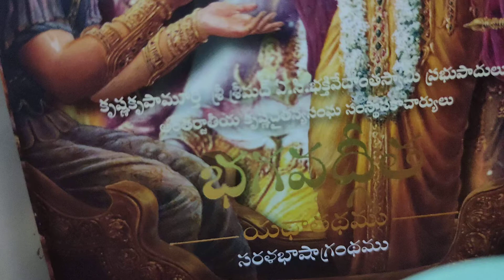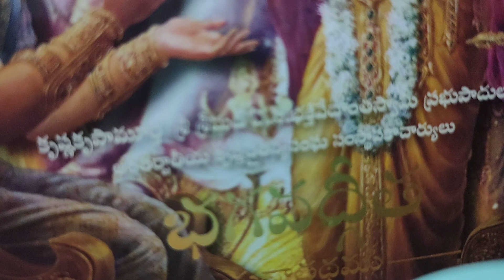తీసుకోవడమే కాదు అటు వైపు కూడా ఆలోచించాలి కదా🙏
హరే కృష్ణ.